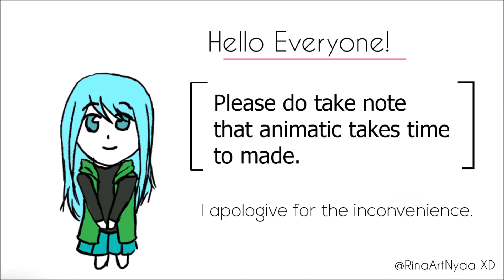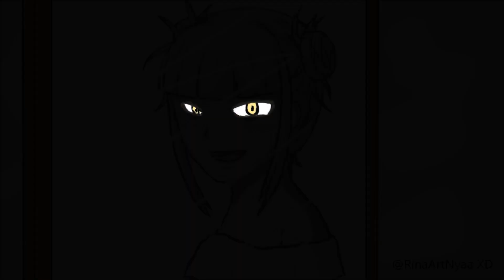BNHA - This Day Aria (animatic)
XD

Artist : RinaArtNyaa XD (Me!)

From my little ponny.